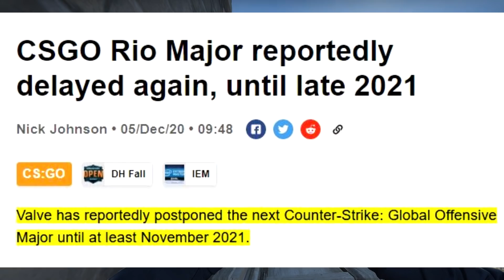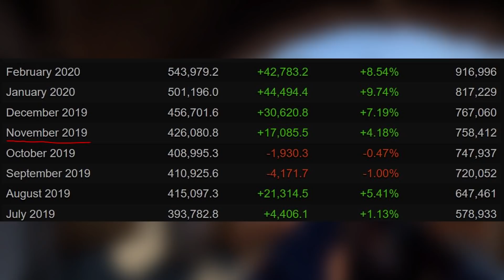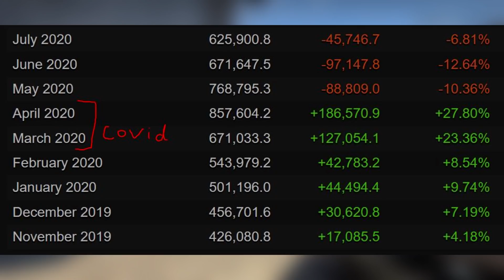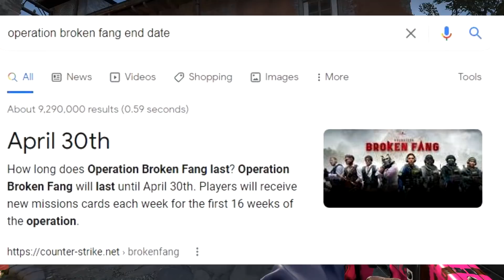Is CSGO Dying in 2021? (CAN'T RANK UP!)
Check out LootBear for to test out up to $1200 skins for only $15 a month!

today i talk about csgo in 2021 and why its so hard to rank up in csgo, and that no one knows how to rank up in csgo, and if the game itself is dying compared to valorant